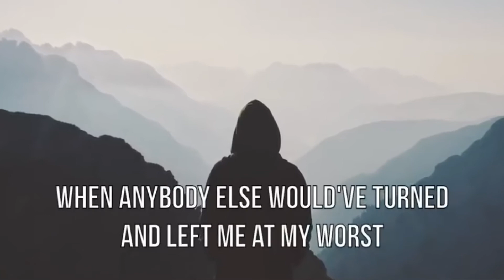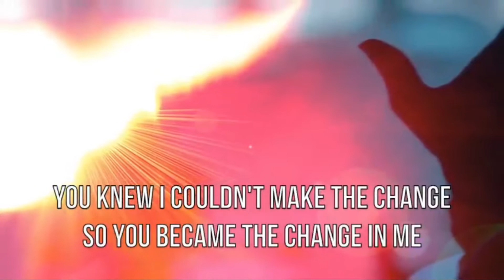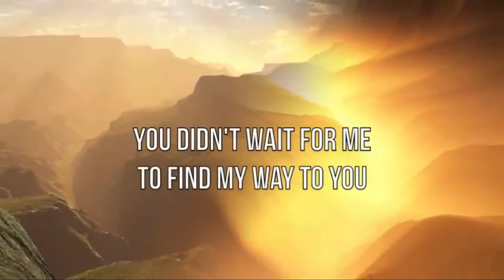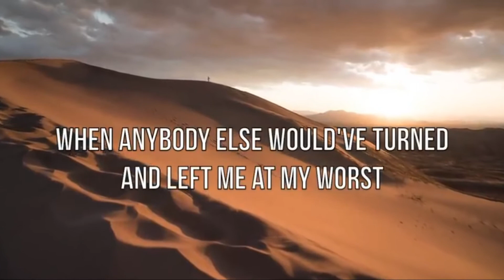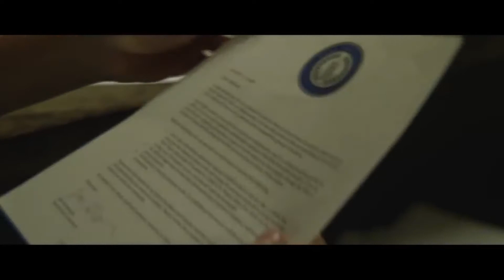"One Thing Is Necessary"- Mother's Day 5-10-20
Mother's Day is so different this year, but the fact that we are so thankful to the Lord for the gift of MOM remains! Join us here online for our Mother's Day service.